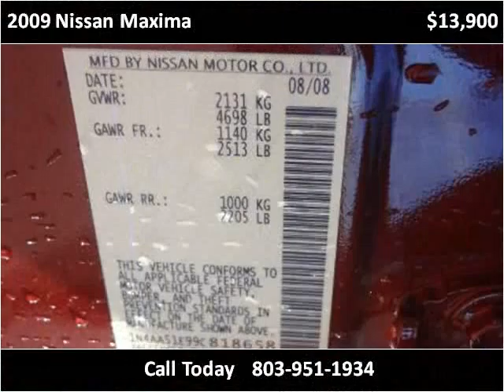2009 Nissan Maxima Used Cars Lexington SC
This 2009 Nissan Maxima is available from Luxury Cars of Lexington.